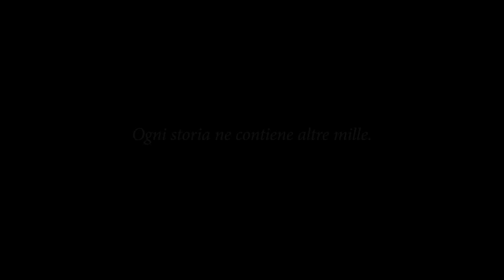La Divina Bellezza - Discovering Siena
A visual experience – 3D video mapping live show performance
Every day from 24th July to 30th September
Duomo di Siena - Piazza Jacopo della Quercia